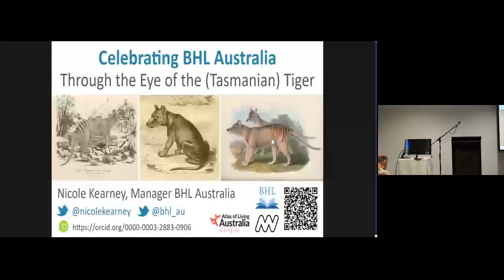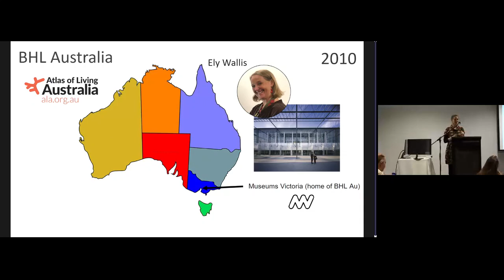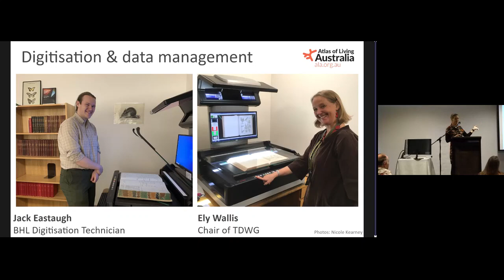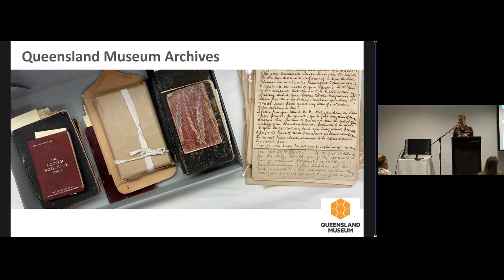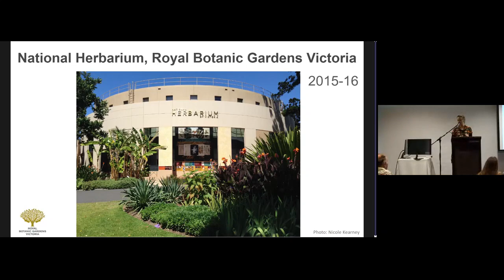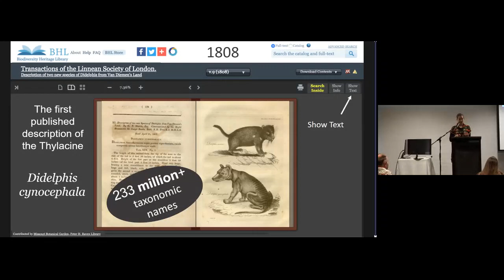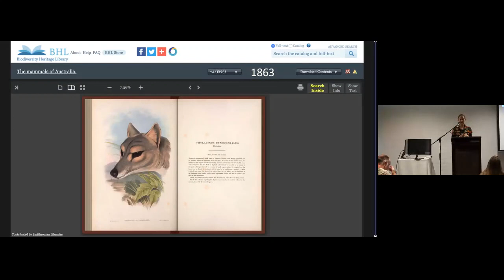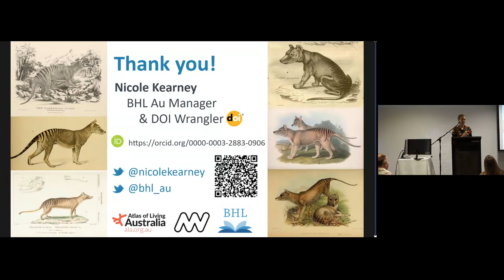CO1.1 Celebrating BHL Australia through the Eye of the (Tasmanian) Tiger.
Celebrating BHL Australia through the Eye of the (Tasmanian) Tiger. Presented by Nicole Kearney as part of CO Contributed oral presentations - session 1 at the TDWG 2023 Hybrid Annual Conference in Hobart, Tasmania 9–13 October.
See abstract and check media tab for slides.